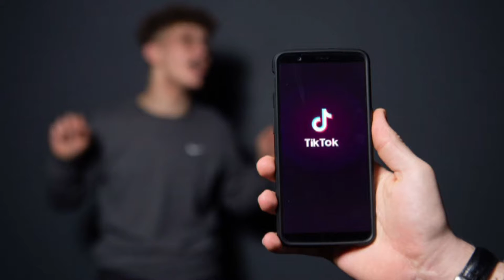ഈ ഓണത്തിന് കരസ്ഥമാക്കൂ നിങ്ങളുടെ സ്വന്തം ഐഫോൺ, ചുമ്മാ ടിക് ടോക്കിലൂടെ ..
നിങ്ങൾക്ക് iphone 10 സ്വന്തമാക്കാൻ ഇന്ന് ഒരു video ചെയ്യൂ !!

നിബന്ധനകൾ ഇത്രമാത്രം:

1. നിങ്ങളുടെ video 30sec ദൈർഖ്യം ഉള്ളതാവണം. ആ വീഡിയോ മറ്റെവിടെയും post ചെയ്യാൻ പാടില്ല
2.നിങ്ങൾ അഭിനയിച്ചതോ നിർമിച്ചതോ ആകണം
3.നിങ്ങളുടെ video യുടെ ഗുണനിലവാരം നിങ്ങൾ തന്നെ ഉറപ്പ് വരുത്തിയ ശേഷം മാത്രം അയക്കുക
4.നിങ്ങളുടെ video ഞങ്ങൾ ഫേസ്ബുക് page വഴി promte ചെയ്യുന്നതാണ്
5.അതിന് ഏറ്റവും കൂടുതൽ Like കിട്ടുന്നവർ ആയിരിക്കും സമ്മാനാർഹരാകുന്നത്
6.നിങ്ങളുടെ video promote ചെയുന്ന പേജിന്റെ link ഞങ്ങൾ നിങ്ങൾക്ക് അയച്ചുb തരുന്നതാണ്, ആദ്യം ആ page like ചെയ്യുക, ശേഷം നിങ്ങളുടെ സുഹൃത്തുക്കൾക്കും ആ link അയച്ചു കൊടുത്ത് നിങ്ങൾക്ക് like ഉം share ഉം comment ഉം increase ചെയ്യിക്കാവുന്നതാണ്.
7. Like കളുടെ എണ്ണം ഒന്നിലധികം participants ന് ഒരുപോലെ ആണെങ്കിൽ അവരുടെ vedio യുടെ comments ഉം share ഉം കൂടി കണക്കിലെടുത്തു ആയിരിക്കും വിജയിയെ നിർണയിലുന്നത്
8.ഇന്ന് മുതൽ ഓണത്തിന് 10 ദിവസം മുൻപ് വരെ നിങ്ങൾക്ക് സമയം ഉണ്ട്.
9.ഇപ്പോൾ തന്നെ നിങ്ങളുടെ video അയക്കൂ, like ഉം share ഉം comment ഉം കൂട്ടൂ
iphone 10 അല്ലെങ്കിൽ activa 125 BS6 സ്വന്തമാക്കൂ.
രണ്ടാം സമ്മാനം 1+7 pro അല്ലെങ്കിൽ Hero pleasure, മൂന്നാം സമ്മാനം oppo Reno 2Z അല്ലെങ്കിൽ 8gm gold coin ആണ്.
കൂടാതെ vedio അയക്കുന്ന ഓരോ participants നും ഓരോ head phone പ്രോത്സാഹന സമ്മാനമായി ലഭിക്കുന്നതാണ്.